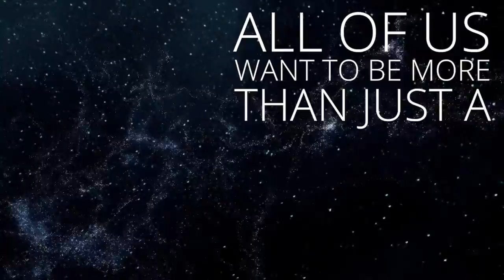Stay - Series Bumper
SERIES DESCRIPTION: We have limited energy during our time on this planet, and we have a tendency to be willing to jump ship a little more often than we should. We struggle to stay engaged to one thing for very long, and the question becomes, what kind of potential are we failing to discover by our lack of focus? We take the easier road way to often and it ultimately shapes our future and our fate. God has given us each this time that we need to learn to use more wisely because eventually, it expires. We need to stop jumping from thing to thing and learn to stay the course a little bit better whether it be in our schooling, our summer jobs, our skills, or even in our faith. Staying is good thing.